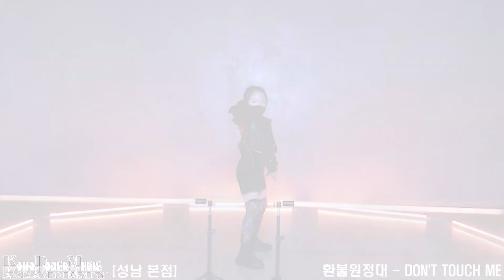🌙환불원정대 - DON'T TOUCH ME [KDM성남본점_유치부클래스]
Song: 환불원정대 - DON'T TOUCH ME

Stay informed about KDM ACADEMY class schedule and news updates:
카톡 상담은 친구찾기에서 @카라댄스 검색 !!
전화 상담은 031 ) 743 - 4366

KDM ACADEMY is dance and vocal academy authorized by the Gyeonggi-do Province Ministry of Education. We are currently located in Gyeonggi-do Sungnam City and we strive to foster professional talent in our field, preparing students for prestigious art schools and universities. We have various courses for begginers to professionals and we are sure it will be an enjoyable experience for all looking to dance and sing.

KDM ACADEMY 는 대한민국 경기도 성남시 에 위치한 댄스 & 보컬 아카데미 로 경기도교육청 정식 허가 학원 으로 전문가 양성 과 예술고등학교 , 예술대학교 입시 준비 전문 학원 입니다.
유아 , 학생 , 성인 , 비경험자 , 유경험자 모두 춤 과 노래 를 즐겁게 배울 수 있는 다양한 클래스 를 운영 중 입니다.

All the video productions of KDM ACADEMY are under the legal protection of copyright.
Theft and unauthorized arrogation of work such as converting the original vedio clip to a mirror mode and the modification of the logo including the deletion of the academy logo are not allowed without the authorization of KDMA Academy

성남댄스학원 위례댄스학원 카라댄스 댄스학원 실용음악학원 예고입시 예대입시 오디션 전문반 유아반 어린이반 취미반 성인반 다이어트반